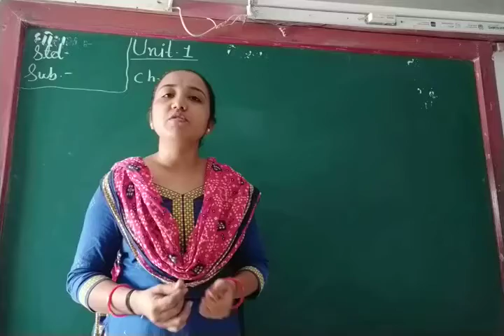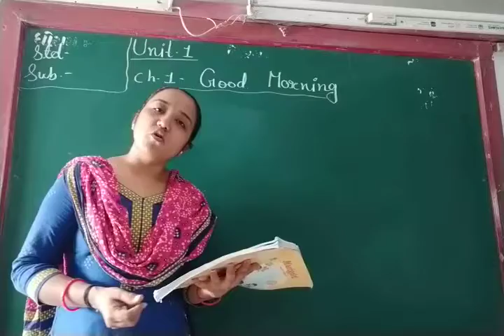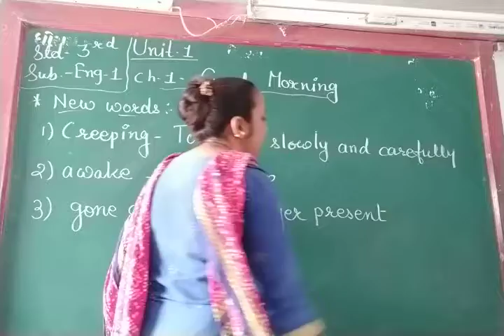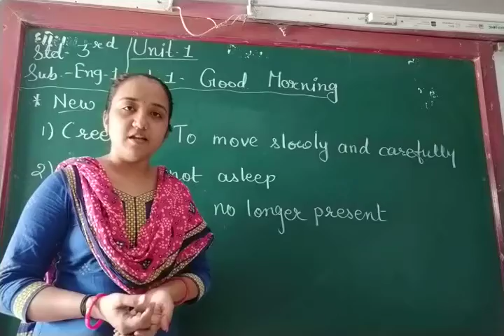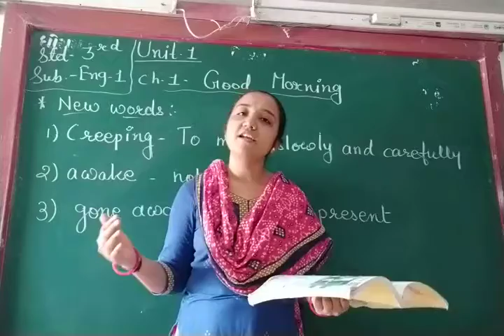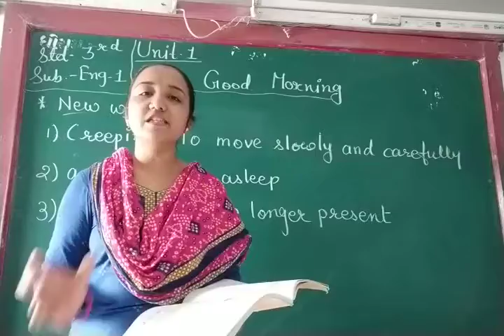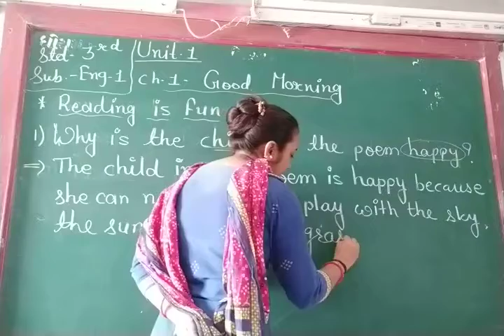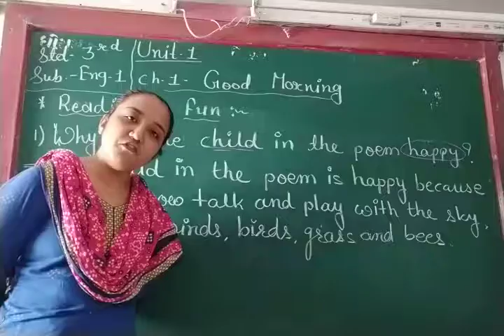ENG MED STD 3 SUB ENG 1 UNIT 1 P 1